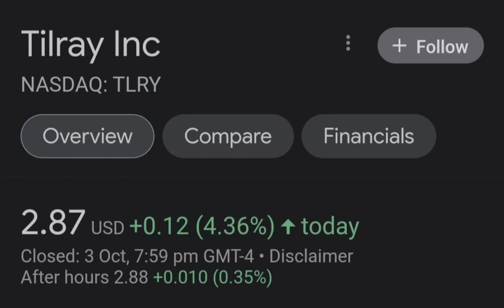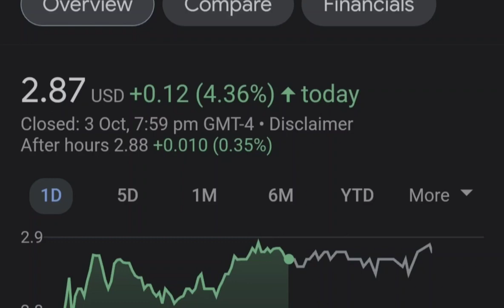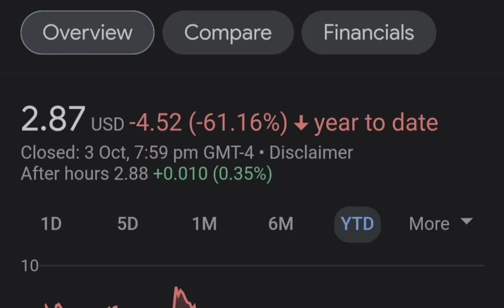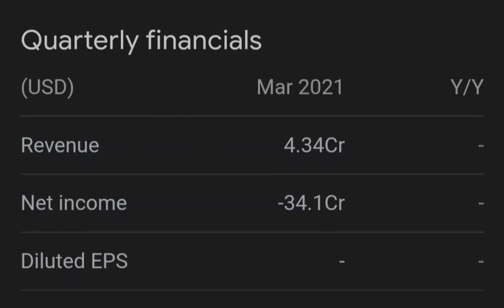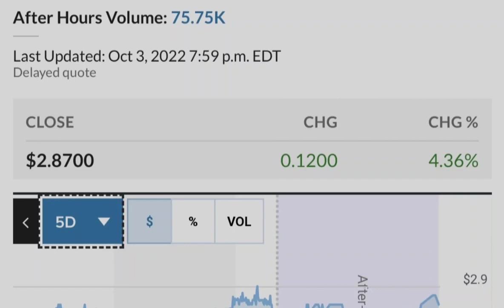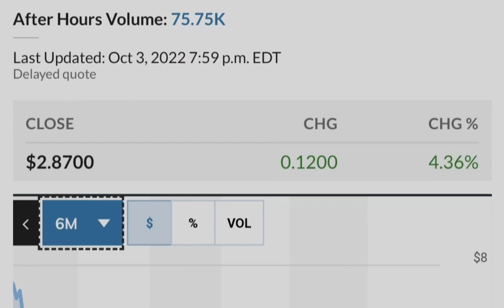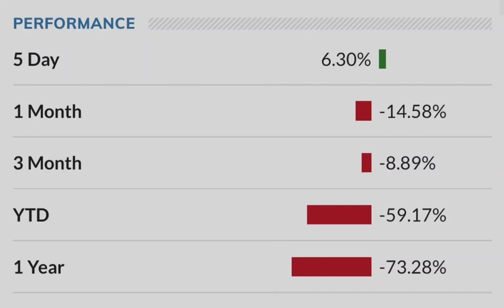TLRY Tilray Stock Update HIGH RETURNS Big NEWS